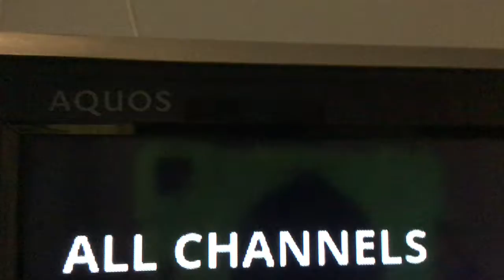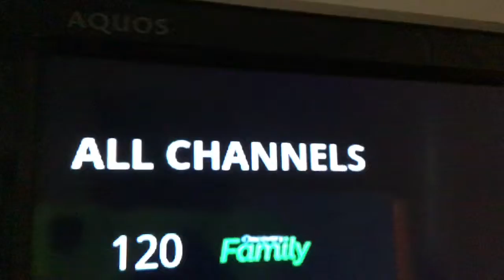All Channels:The Musical Theme Song